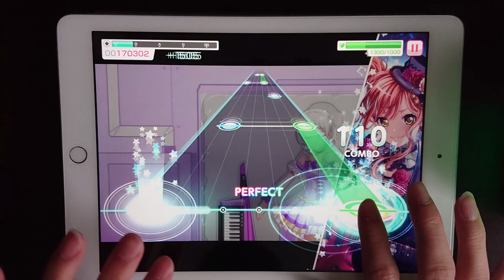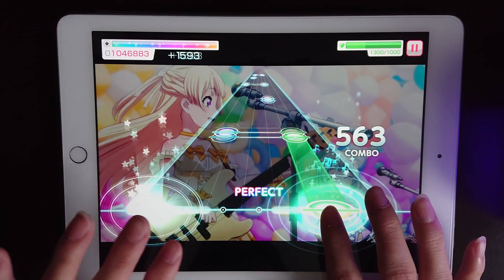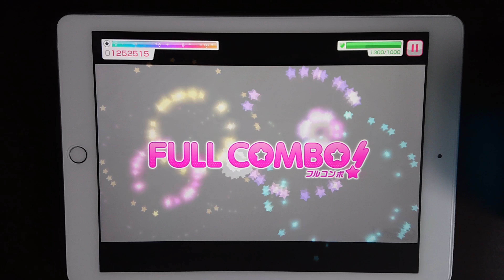【バンドリ ! ガルパ】もういちど ルミナス MVモード (EXPERT) フルコンボ